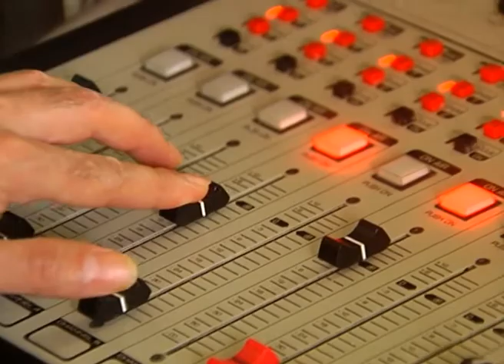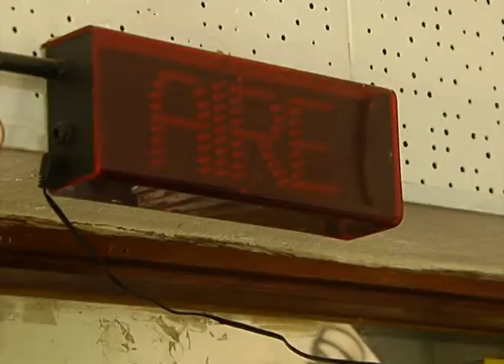Ley de Medios: "Teníamos expectativas en la Corte Suprema"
Desde FARCO señalaron que esperaban que la Corte Suprema de Justicia admitiera el recurso de "per saltum" presentado por el gobierno nacional contra la medida cautelar que beneficia a Clarín.